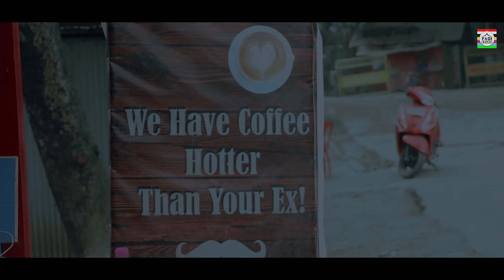LEINUNG HUTNA EPISODE 2 | FAGISHANG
CAST :
Bi Chu | Yoimayai | Bu San

Camera : Recin Nongmaithem

Editing : Bu San

Location : Mahabali Chocolate Pan near Dolly Momo, Imphal East.

Elvis Kamei (owner of Chocolate Pan)
Roshan Kamei
Alex Gurumayum.